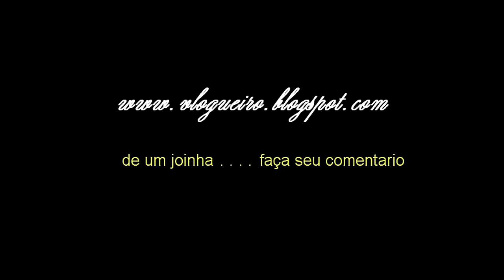coisas de homem sexo transa e celular novo